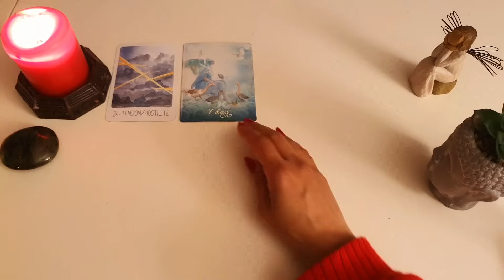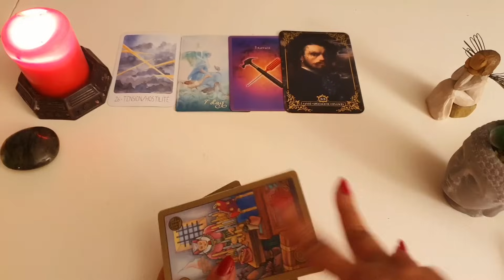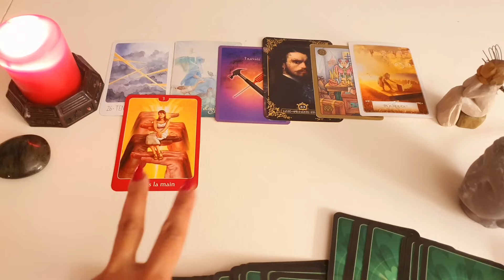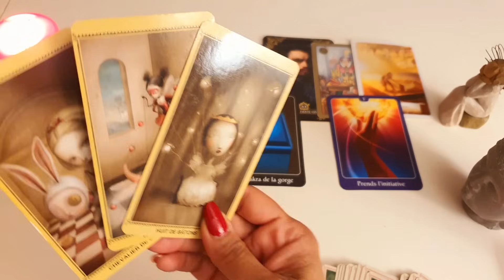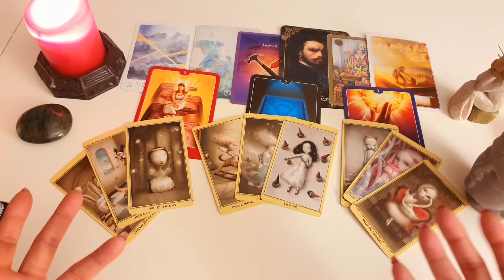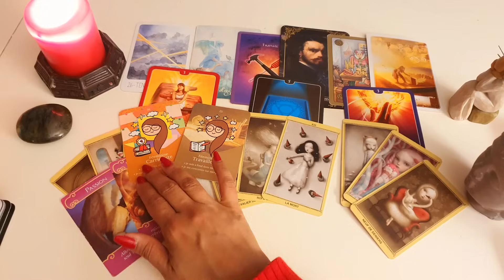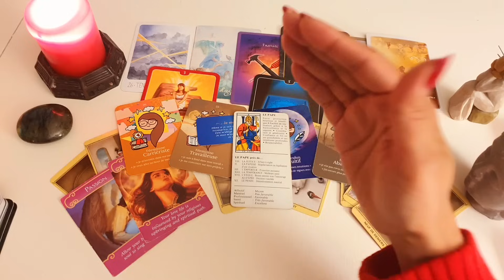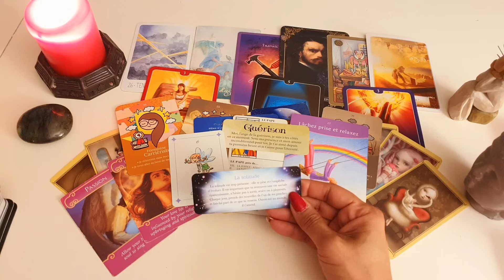فال روزانه سه شنبه ۲۳ آبان ۱۴۰۲ - احساسی، کاری، مالی و جواب به نیت شما